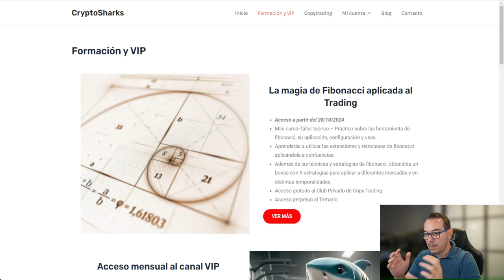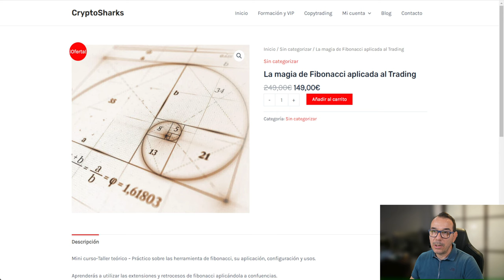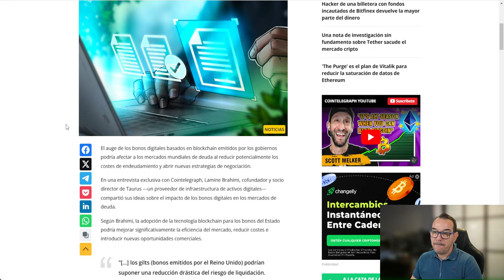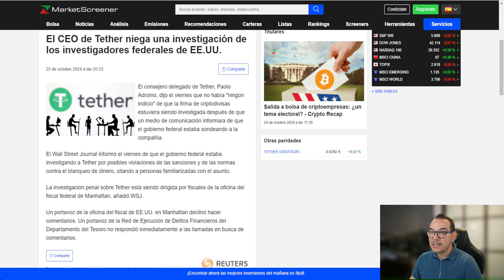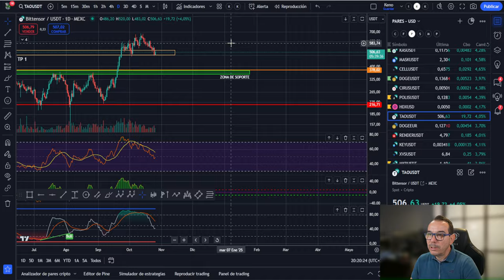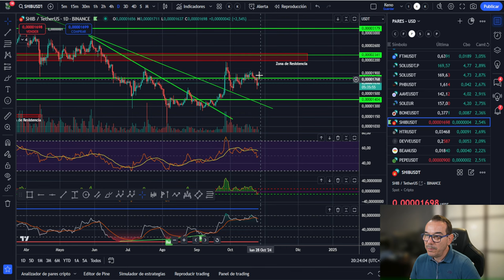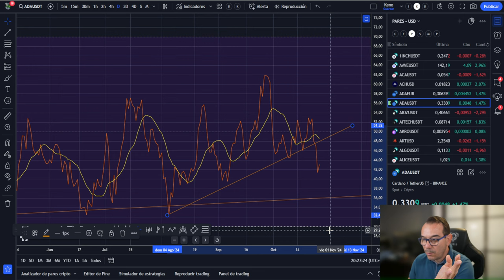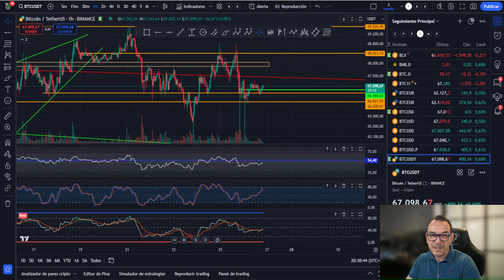💥💵 BITCOIN! POR FIN, NOTICIA MÁS IMPORTANTE DE LO QUE CREES